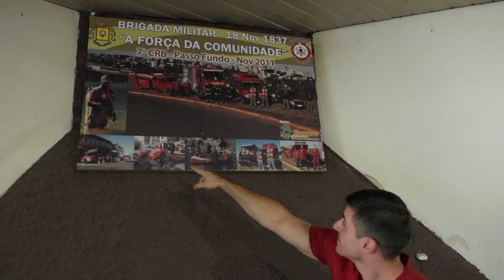Vídeo 02 Graciele e Cristiano como tudo aconteceu